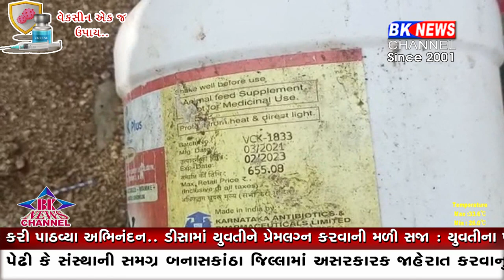દાંતાના માળમા બિનવારસી હાલતમા મળી આવ્યો દવાનો જથ્થો..